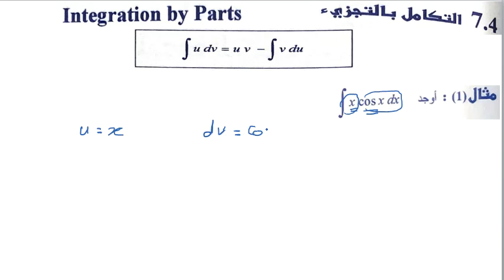التفاضل والتكامل للفيزياء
7-4 التكامل بالتجزىء